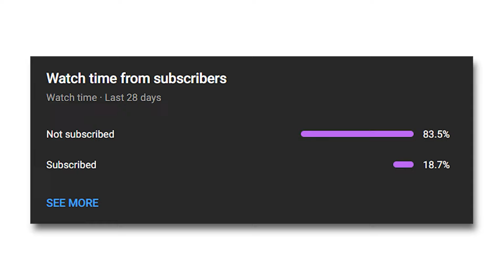We spent 5 years to develop the best app for travel | Panda Profits Podcast Ep 33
✨Bonus Content✨
⌛ Clips:  @PandaProfitsClips

Bilal is a tech entrepreneur, a software engineer, and a master's graduate from Shanghai Jiao Tong University. He has been in China since 2010. He started his journey at  Huazhong University of Science and Technology where he obtained his bachelor's degree in Telecommunication Engineering. After graduation, he started his entrepreneurship journey by founding his software startup to develop the See't app, a unique product, a one-on-one live virtual traveling app, the first of its kind worldwide. See't platform allows you to watch anyplace in the world, anytime, live! The viewer enjoys a one-on-one live virtual travel experience via live video, and the host makes money as a tour guide. He raised 100K USD for his startup and recently launched his app. Throughout his 8+ years of experience, he has been in different positions and played different roles. Ranging from internship to full-time job, to managing and raising funds for his startup. Going through such a spectrum of job positions provides a valuable learning experience.

Chapters:
00:00 - Intro
00:59 - What does it take to build an app in 2024?
07:11 - See’t the app that can make you travel in your home
14:17 - The moderation of the app
20:18 - How can the Host deliver the best experience for the user?
22:34 - Nothing can replace a face-to-face experience
23:46 - The monetization possibilities
24:37 - The multiple functionalities of See’t
31:52 - The social media app blueprint
35:17 - How did he raise $130,000
41:54 - Connect with Bilal